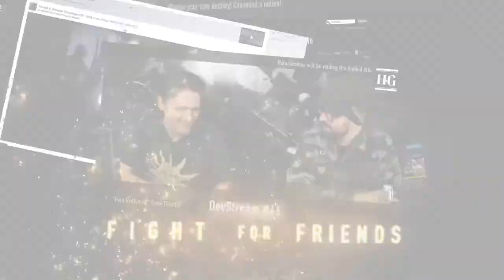Heroes and Generals | Mejores Juegos F2P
Shooter ambientado en la Segunda Guerra Mundial